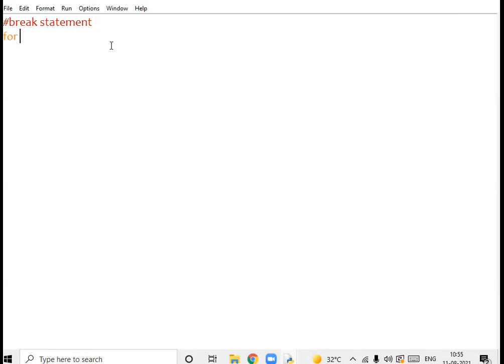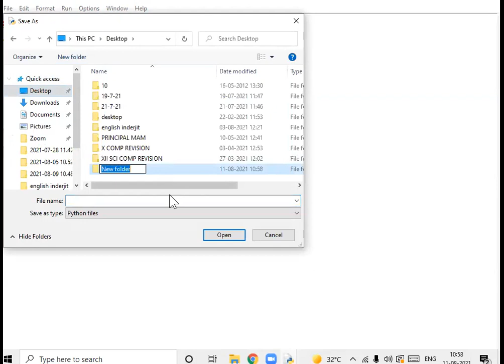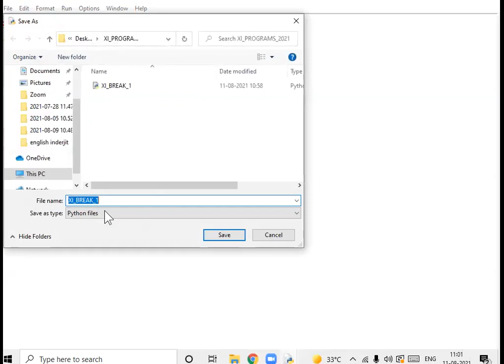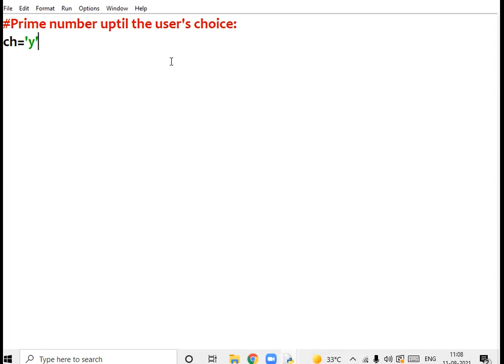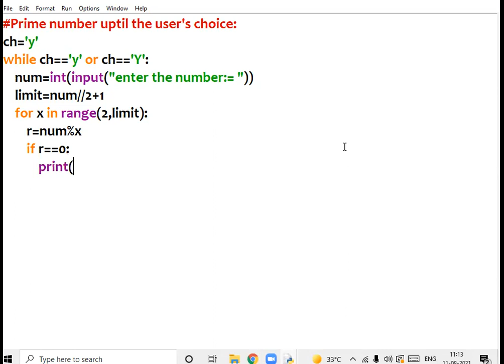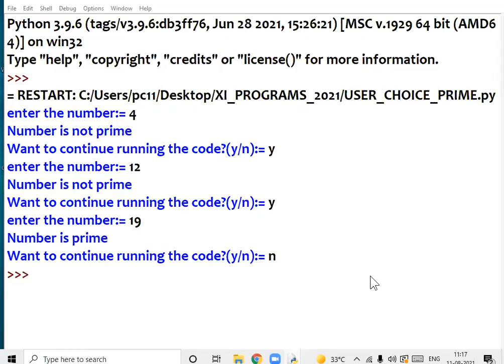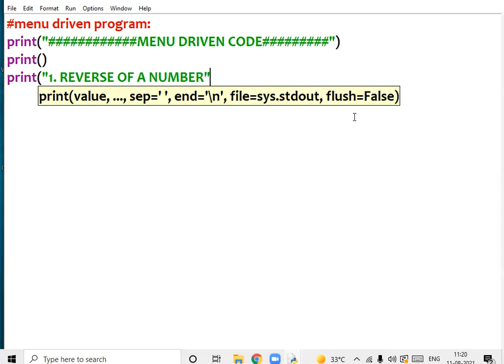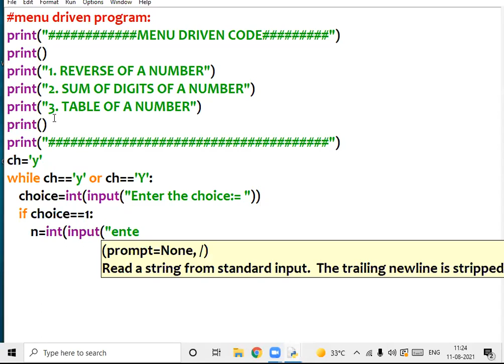11 8 21 XI A,B COMPUTER LECTURE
BREAK , CONTINUE , USER CHOICE CODE